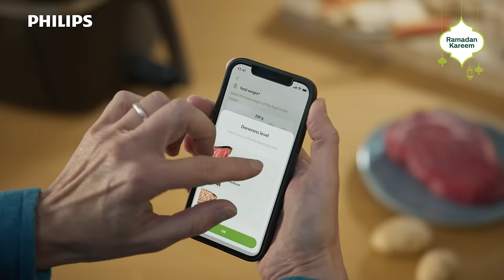Philips Airfryer Combi 7000 Series XXL - HD9880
Always win at mealtime this Ramadan. The new Philips Airfryer Combi with Food Thermometer. Now that’s smart cooking!